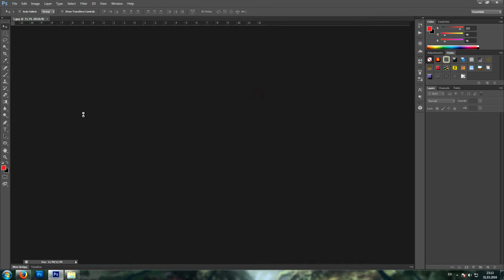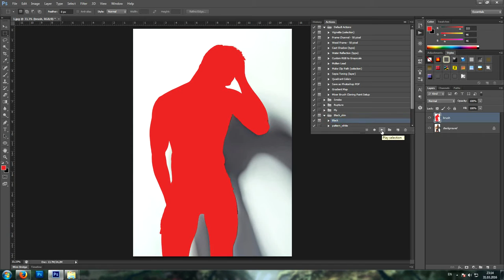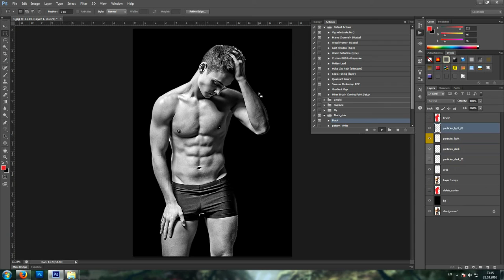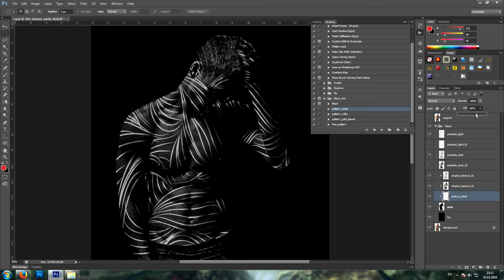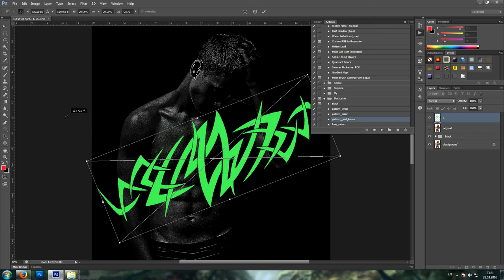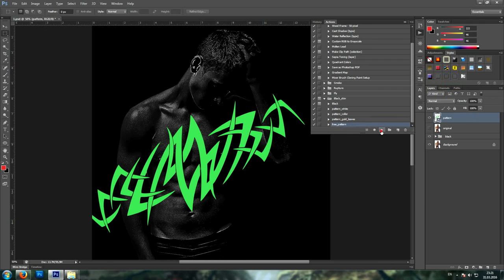Black Skin Tutorial